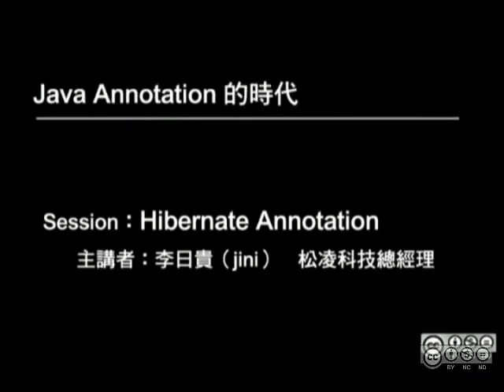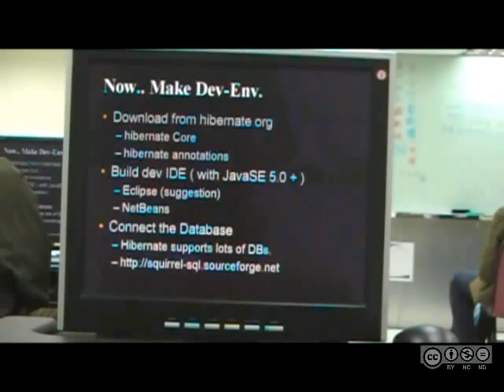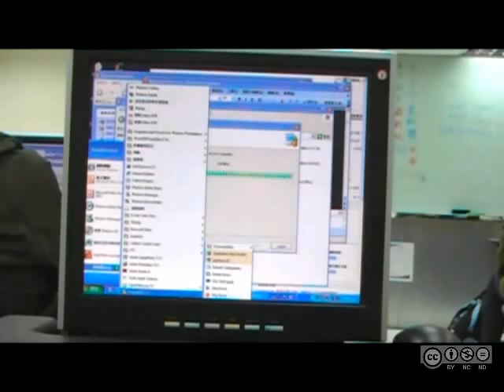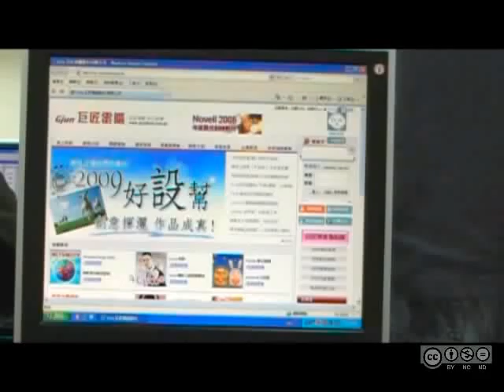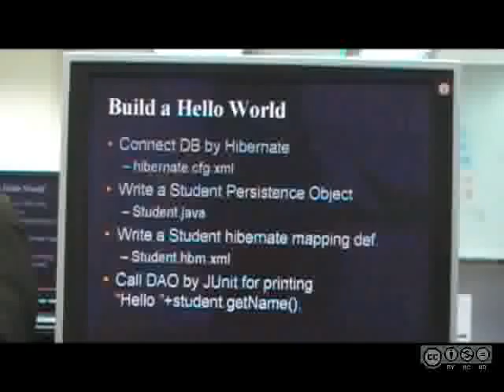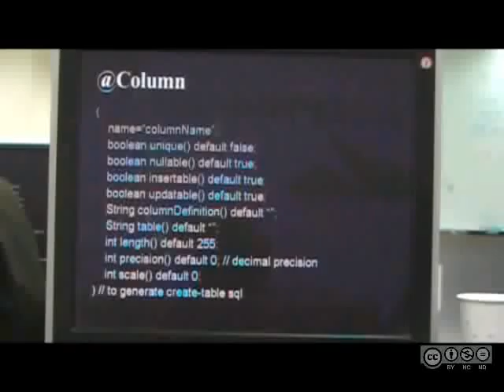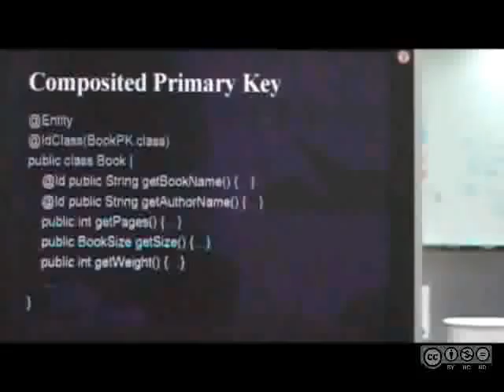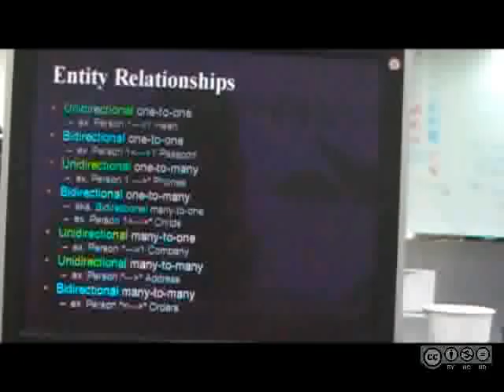自由軟體鑄造場_20090409_Java Annotation 的時代 - Hibernate Annotation_李日貴(jini)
本影片採用創用CC「姓名標示－非商業性－禁止改作」授權條款台灣2.5版來授權。